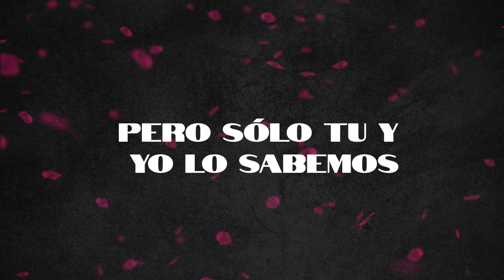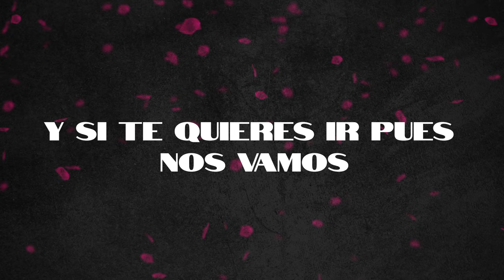Polvo Rosita - (Video Con Letras) - Lenin Ramirez - DEL Records 2024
Solo dime y me tienes ahorita
Ponte guapa, en 15 llego a tu casa paso por ti en la blindada, que la noche es larga

Y si quieres dile a tus amigas, yo le tiro una alerta a mi clica, ya tengo reservado el privado son 4 botellas y un polvo rosita

Y si quieres bailar pues bailamos y si te quieres ir pues nos vamos, esta noche eres mía mañana quien sabe pero bien rico la pasamos

Si nos vemos, con las miradas nos comemos
Pero sólo tu y yo lo sabemos
Y me encanta, que terminando la fiesta la sigamos en la cama, hasta la mañana

DEL Records, es la empresa líder independiente de entretenimiento de la música Regional Mexicana en Estados Unidos y México. Desde su lanzamiento en el 2009 la compañía ha creado un sin número de exitosos e innovadores artistas y canciones. DEL Records, DEL Publishing y DEL Entertainment, es la casa de grandes estrellas internacionales como T3R Elemento, Eslabon Armado, Ulices Chaidez, Lenin Ramirez, Cheli Madrid y mas!